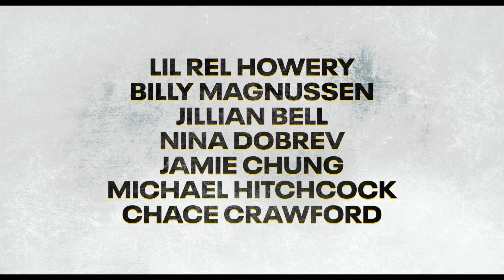REUNION Trailer (2024) Nina Dobrev, Comedy ᴴᴰ